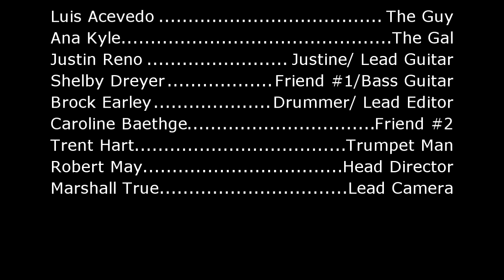Short Skirt / Long Jacket - Music Video